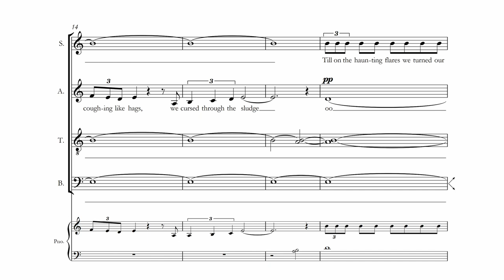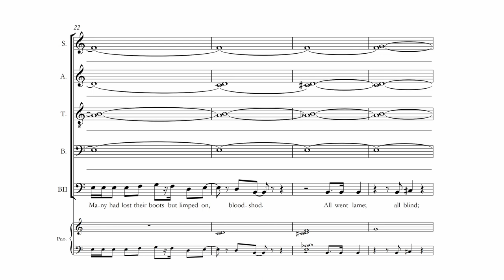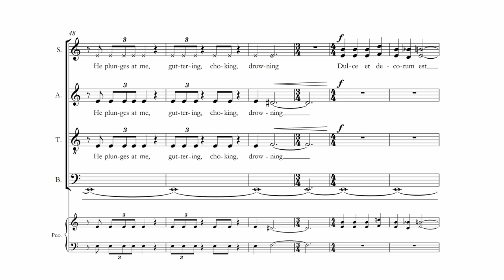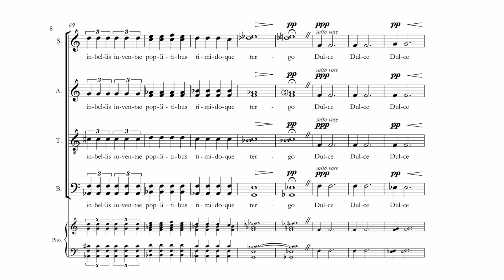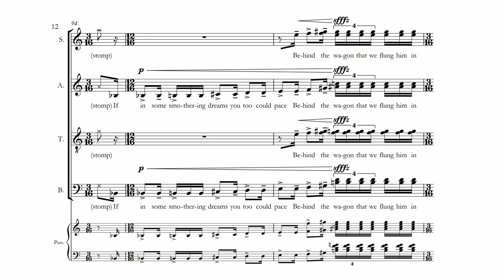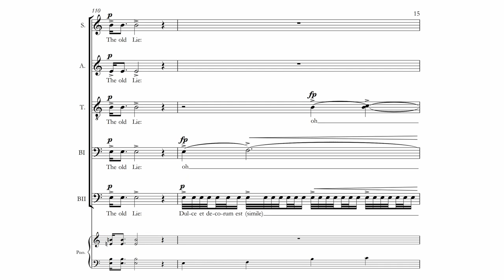Dulce et Decorum est (2020) - Ethan Soledad [Score Video]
For SATB choir a capella with divisi.
Premiered and performed live by Choral Arts Initiative as part of the PREMIERE| Project Festival 2022. Brandon Elliott, Artistic Director. Connor Scott, Conductor.

Program Notes:
One of Wilfred Owen’s most famous works, the text depicts the horrific scene of a WWI soldier experiencing the effects of chlorine gas in excruciating detail. Upon first reading the text, I was struck by Owen’s incredibly graphic imagery and emotional intensity. The horror, trauma, fear, and rage that came with fighting in the war is so powerfully encapsulated and yet, it’s merely a fraction of what the soldiers have experienced. The latin phrase “Dulce et decorum est pro patria mori,” or “How sweet and fitting it is to die for one’s country,” is used ironically in the poem to condemn the war and those who would glorify it.

"Dulce et decorum est" by Wilfred Owen (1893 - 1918)
Bent double, like old beggars under sacks,
Knock-kneed, coughing like hags, we cursed through sludge,
Till on the haunting flares we turned our backs,
And towards our distant rest began to trudge.
Men marched asleep. Many had lost their boots,
But limped on, blood-shod. All went lame; all blind;
Drunk with fatigue; deaf even to the hoots
of tired, out-stripped Five-Nines that dropped behind.

Gas! GAS! Quick, boys!—An ecstasy of fumbling
Fitting the clumsy helmets just in time,
But someone still was yelling out and stumbling
And flound’ring like a man in fire or lime.—
Dim through the misty panes and thick green light,
As under a green sea, I saw him drowning.

In all my dreams before my helpless sight,
He plunges at me, guttering, choking, drowning.

If in some smothering dreams, you too could pace
Behind the wagon that we flung him in,
And watch the white eyes writhing in his face,
His hanging face, like a devil’s sick of sin;
If you could hear, at every jolt, the blood
Come gargling from the froth-corrupted lungs,
Obscene as cancer, bitter as the cud
Of vile, incurable sores on innocent tongues,—
My friend, you would not tell with such high zest
To children ardent for some desperate glory,
The old Lie: Dulce et decorum est
Pro patria mori.

Latin text by Horace (65 BC - 8 BC)
Dulce et decorum est pro patria mori:
mors et fugacem persequitur virum
nec parcit inbellis iuventae
poplitibus timidoque tergo.
How sweet and fitting it is to die for one's country:
Death pursues the man who flees,
spares not the hamstrings or cowardly backs
Of battle-shy youths.